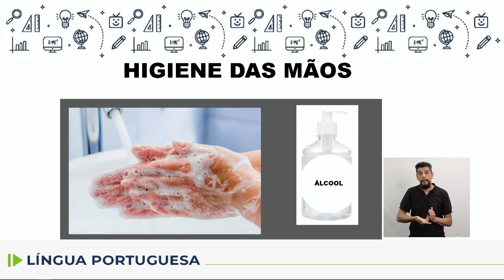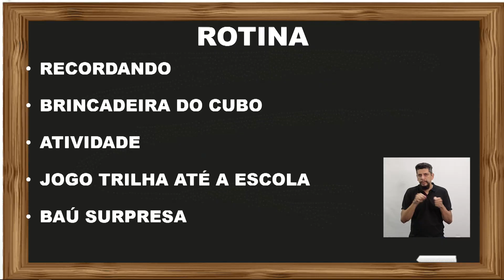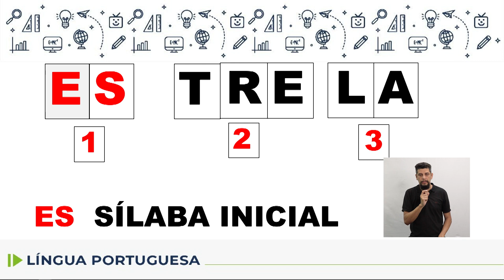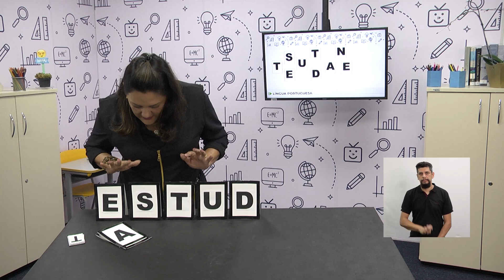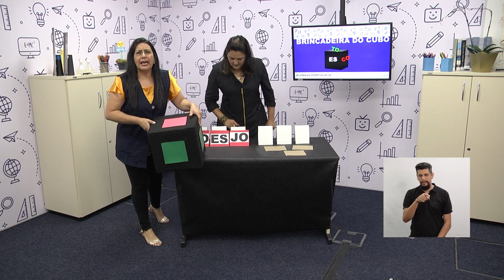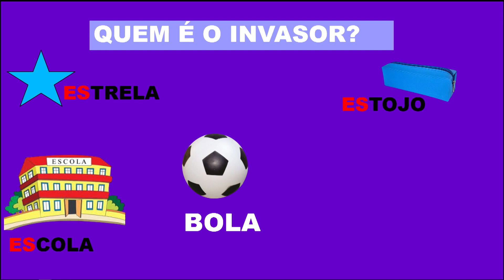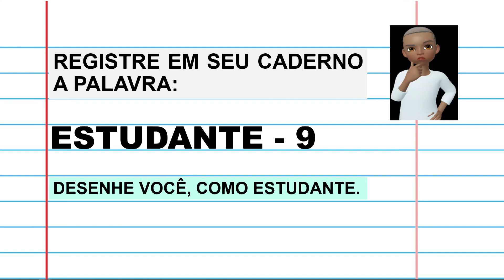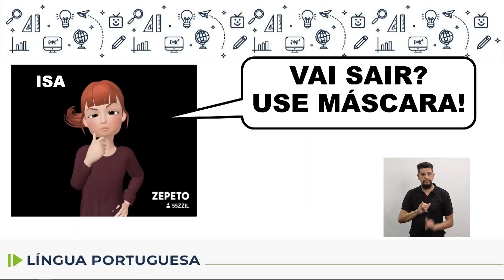Adequação Língua Portuguesa - 5.º ano - aula 22 - 19/09